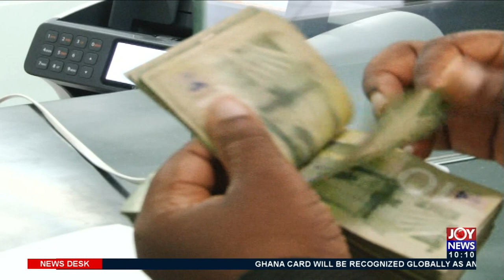Gov't to introduce E-cedi to address attacks on bullion vans - News Desk on Joy News (3-11-21)